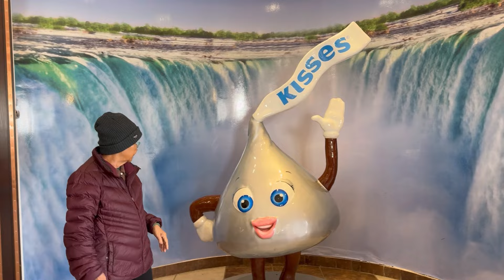Gusto ni Inay mag US!! Makalangoy kaya!!!@Kafarmer10 @kafarmermomsis